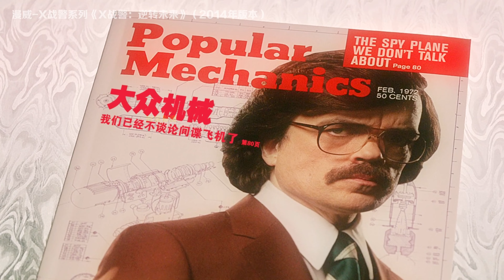變種人遭遇滅亡之災，狼叔穿越時空逆轉未來，漫威最快男人登場